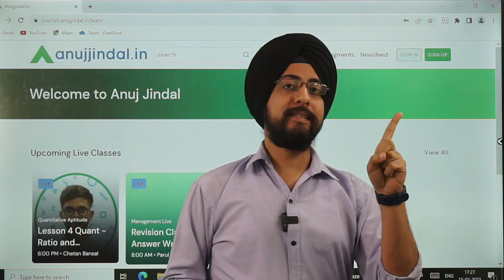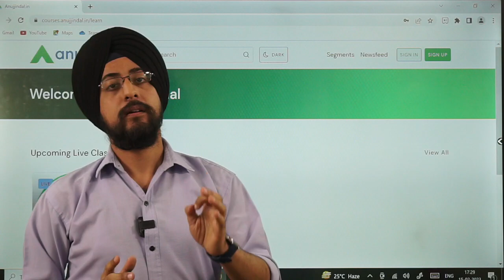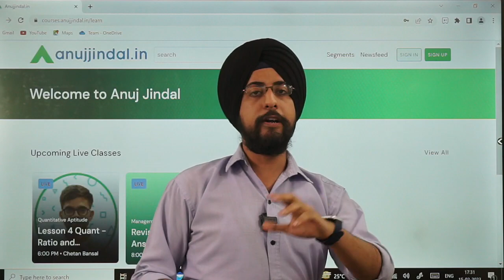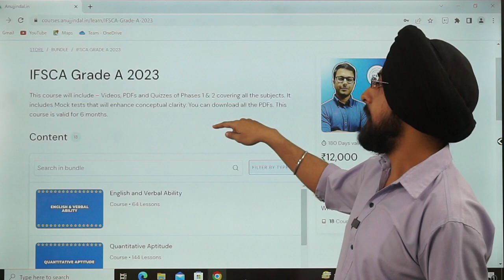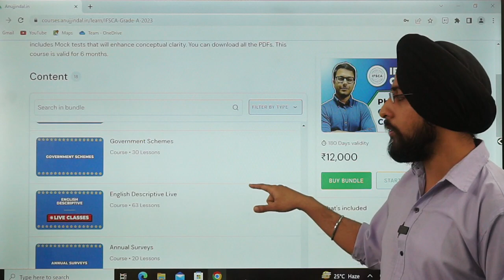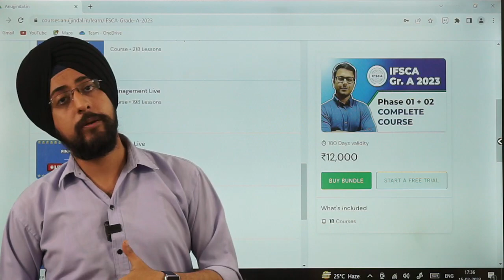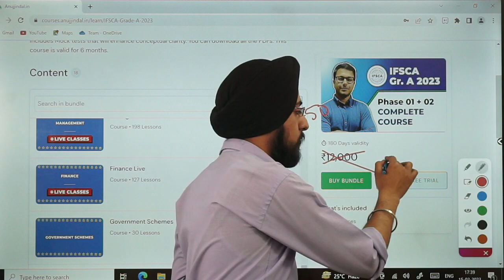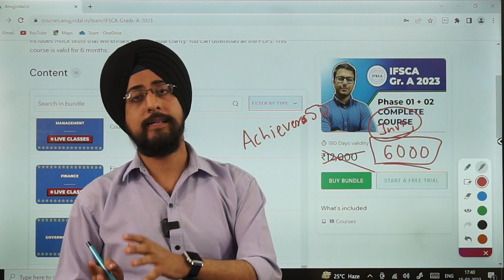Course for IFSCA Grade A 2023 | How to Prepare IFSCA Grade A | Anujjindal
Hello students!

With the notification in place, I know you are all excited and want to make the most of this opportunity. I for one would say that I am excited too, but at the same time, I am dreading the competition as well. A total of 20 vacancies are up for grabs this time, and those who will make exceptional efforts will ultimately prevail.

So, students if you are yet to start with your preparation and are still clueless about where to start, then hold your horses, because I have launched a course just to assist you in your bid to attain one of the most prestigious jobs in the country.

The course is specially designed keeping in view the requirements of all the phases of the IFSCA Grade A exam.

To give you a brief about the course, let me list all the needs and privileges the course will carry.
Comprehensive Video Lessons with the most optimal sound and video quality
Most Interactive Sessions are hosted by the most Awe-Inspiring Mentors
Exam-oriented Mock tests, that will carry every aspect of the exam
Most all-inclusive PDFs and notes cover all the topics listed in the IFSCA syllabus
Regular doubt-clearing sessions in telegram and discussion forums.

Let me reiterate, this course is designed for selection purposes.
Get Discount With this Code : ACHIEVER50